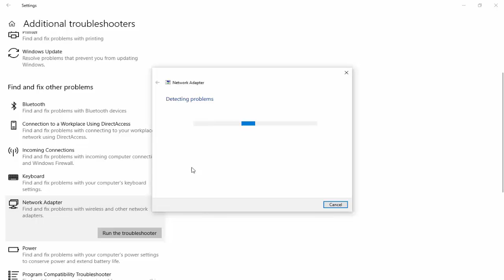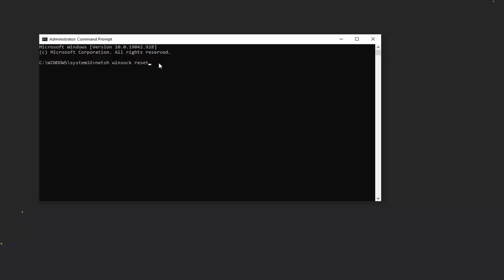How to Fix Windows could not find a driver for your network adapter Error in Windows 10